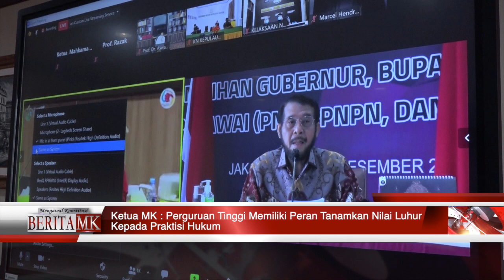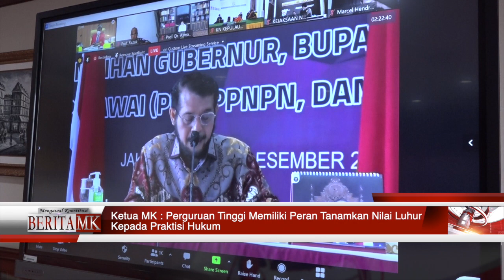Ketua MK: Penegakan Hukum Tidak Boleh Berhenti di Masa Pandemi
JAKARTA, HUMAS MKRI – Ketua Mahkamah Konstitusi (MK) Anwar Usman menjadi narasumber Seminar Nasional “Mengokohkan Pendidikan Tinggi Hukum untuk Mendukung Penegakan Hukum yang Berkeadilan dan Berkemanusiaan di Era Normal Baru” yang diselenggarakan secara virtual pada Rabu (10/3/2021) pagi. Seminar ini digelar dalam rangka Dies Natalis ke-69 Fakultas Hukum Universitas Hasanuddin (FH Unhas).

“Sebelum memulai seminar, saya ingin mengucapkan selamat Dies Natalis ke-69 Fakultas Hukum Universitas Hasanuddin. Semoga di masa mendatang, Fakultas Hukum Universitas Hasanuddin dapat memberikan kontribusi yang besar bagi bangsa dan negara,” kata Anwar.

Anwar juga menyinggung eksistensi alumni FH Unhas di kancah nasional. Di MK misalnya, terdapat dua alumni FH Unhas yang cukup menonjol yaitu Wakil Ketua MK Aswanto dan Sekjen MK M. Guntur Hamzah.

Tema yang diangkat dalam seminar, menurut Anwar, merupakan hal yang sangat penting dan krusial untuk didiskusikan. Bukan hanya substansinya semata, tetapi momentumnya juga menjadi salah satu faktor kunci mengapa tema ini menjadi pentng dan krusial.

Anwar mengatakan, ada tiga bagian utama yang dapat dibahas dalam seminar ini. Pertama, tentang peran dan kontribusi pendidikan tinggi hukum dalam penegakan hukum. Kedua, penegakan hukum yang berkeadilan dan berkemanusiaan. Ketiga, persoalan Pandemi Covid-19 yang menciptakan kondisi era normal baru.

Kontribusi Penegakan Hukum

Disampaikan Anwar, dalam beberapa kesempatan seminar maupun diskusi, Anwar berulang kali menyampaikan bahwa pendidikan tinggi hukum memainkan peran dan kontribusi yang sangat penting dan signifikan dalam proses penegakan hukum.

“Hampir semua yang hadir di sini, Ibu Rektor dan Ibu Dekan, para narasumber serta peserta seminar ini adalah produk Pendidikan Tinggi Hukum,” lanjut Anwar.

Menurut Anwar, pendidikan tinggi hukum tidak hanya dimaknai dalam pengertian praktis semata. pendidikan tinggi hukum juga menyentuh pada tiga persoalan utama dalam sistem hukum yaitu aspek substansi hukum, struktur hukum dan budaya hukum. Penegakan hukum secara substantif dapat diwujudkan jika ketiga elemen utama dalam sistem hukum tersebut dapat dipenuhi.

“Dalam konteks substansi hukum, pendidikan tinggi hukum dapat mendorong naskah-naskah akademik yang menjadi panduan normatif bagi aparatur penegak hukum dalam melakukan penegakan hukum,” terang Anwar.

Pada saat yang bersamaan, ungkap Anwar, pendidikan tinggi hukum juga menjadi kawah candradimuka bagi lahirnya aparatur penegak hukum yang andal sebagai garis depan penegakan hukum di tengah masyarakat. Begitu pula halnya dengan pembangunan budaya hukum, perguruan tinggi berperan melahirkan insan-insan dan tunas-tunas di masyarakat yang patuh dan taat.